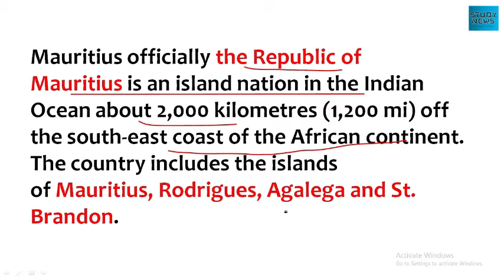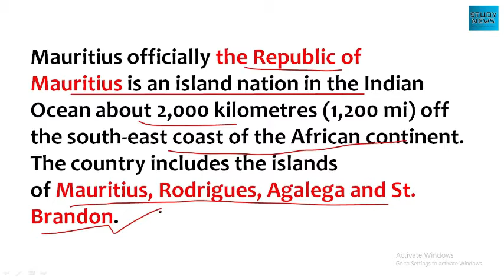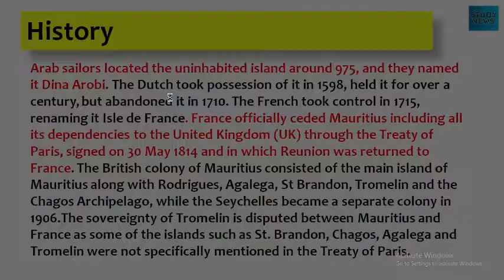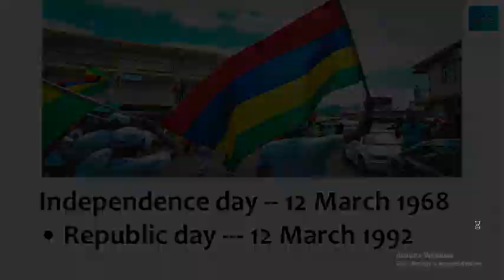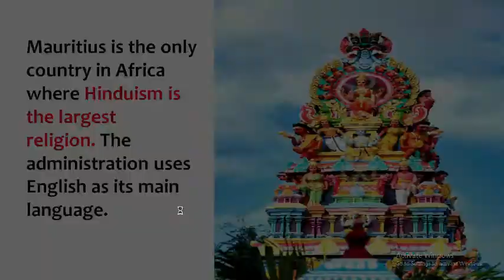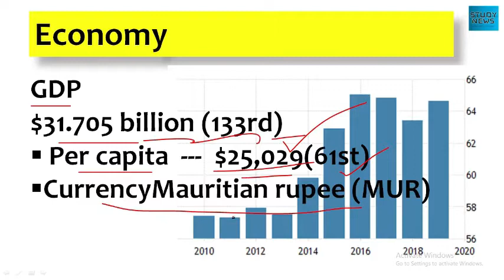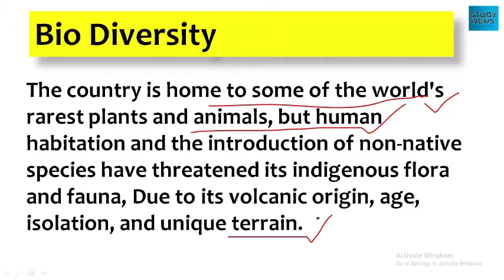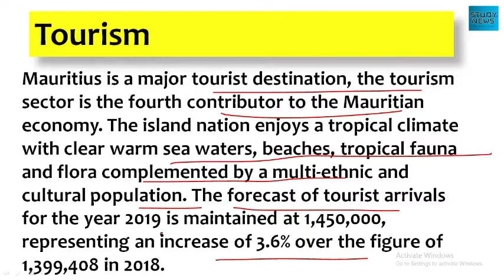Mauritius. About Mauritius. मॉरीशस के बारे में।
Mauritius officially the Republic of Mauritius is an island nation in the Indian Ocean about 2,000 kilometres (1,200 mi) off the south-east coast of the African continent. The country includes the islands of Mauritius, Rodrigues, Agalega and St. Brandon.
Arab sailors located the uninhabited island around 975, and they named it Dina Arobi. The Dutch took possession of it in 1598, held it for over a century, but abandoned it in 1710. The French took control in 1715, renaming it Isle de France. France officially ceded Mauritius including all its dependencies to the United Kingdom (UK) through the Treaty of Paris, signed on 30 May 1814 and in which Reunion was returned to France. The British colony of Mauritius consisted of the main island of Mauritius along with Rodrigues, Agalega, St Brandon, Tromelin and the Chagos Archipelago, while the Seychelles became a separate colony in 1906.The sovereignty of Tromelin is disputed between Mauritius and France as some of the islands such as St. Brandon, Chagos, Agalega and Tromelin were not specifically mentioned in the Treaty of Paris.
Independence day -- 12 March 1968
• Republic day --- 12 March 1992
The people of Mauritius are multiethnic, multi-religious, multicultural and multilingual. The island's government is closely modelled on the Westminster parliamentary system, and Mauritius is highly ranked for democracy and for economic and political freedom.